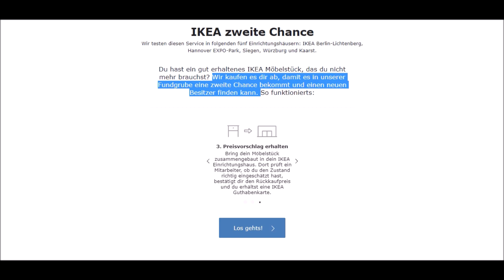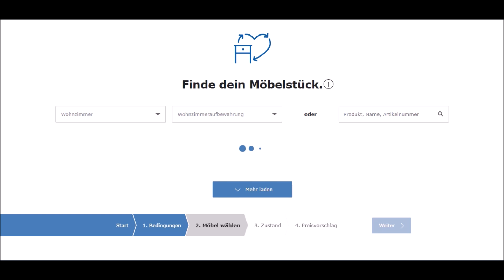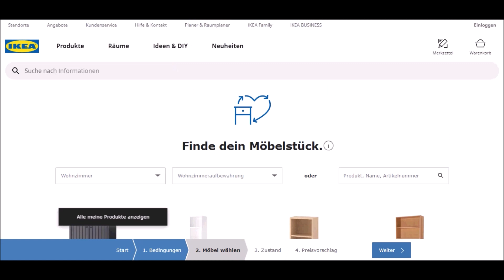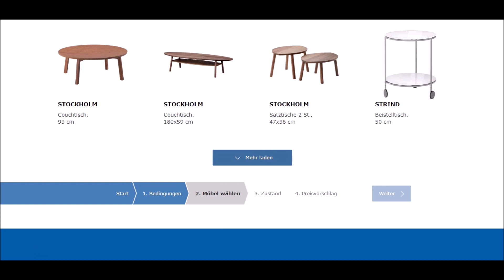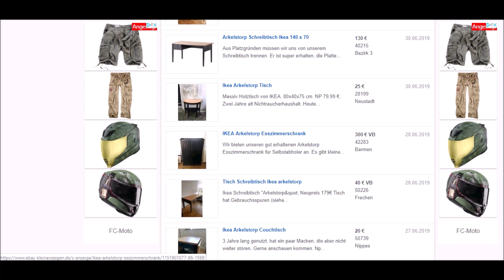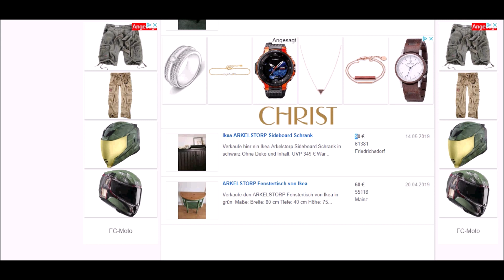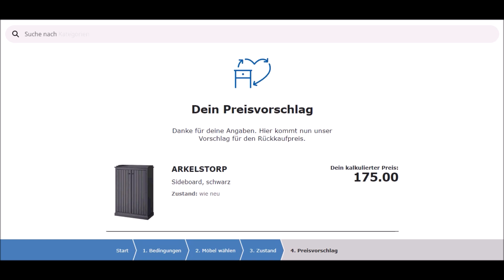175 EURO GELD VERDIENEN MIT IKEA 🤑💰💸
175 EURO GELD VERDIENEN MIT IKEA 🤑💰💸